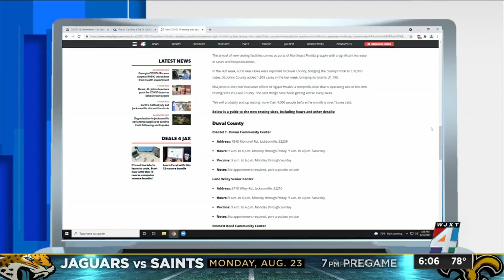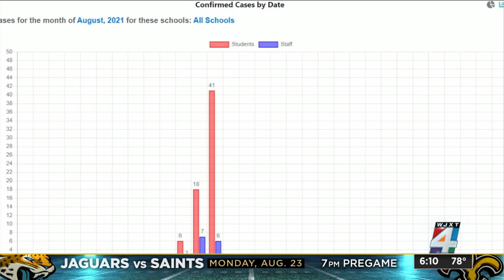How many COVID-19 cases does it take to close a Duval County school?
Over the first four days of the 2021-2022 school year in Duval County, the number of positive COVID-19 cases listed on the district’s online tracking dashboard grew at a nearly exponential rate.